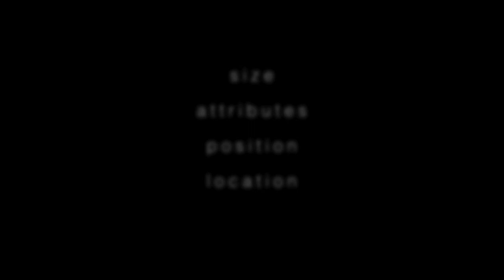Part 2/6: Pricing your Home to Sell - Real Estate Questions Answered I Manly Real Estate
- Northern Beaches Property Specialists are a team of professional real estate agents based in Manly, and list real estate and property for sale, in the suburbs of Manly, Manly Vale, Allambie, Allambie Heights, Seaforth, Beacon Hill, Freshwater, Frenchs Forests and more!

Call Tim Cullen on 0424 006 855
or Bernadette Cullen on 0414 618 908

Northern Beaches Property Specialists
Suite 2, 10 Darley Road
Manly NSW 2095